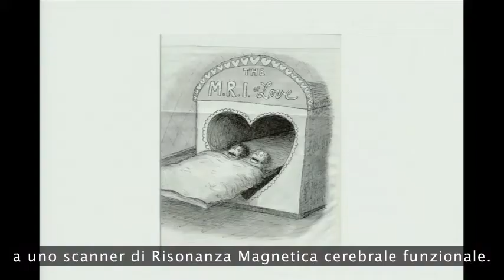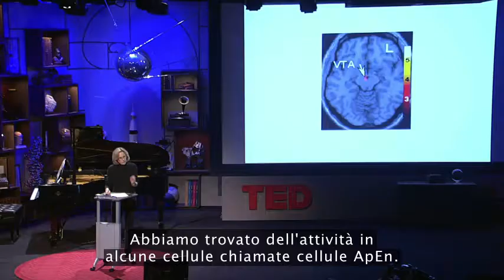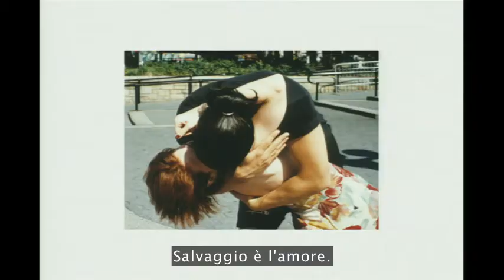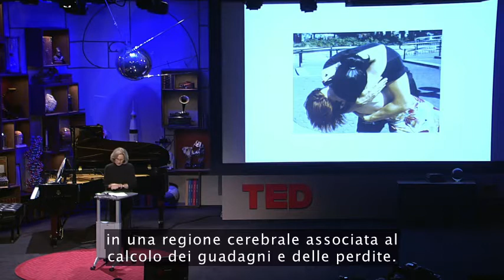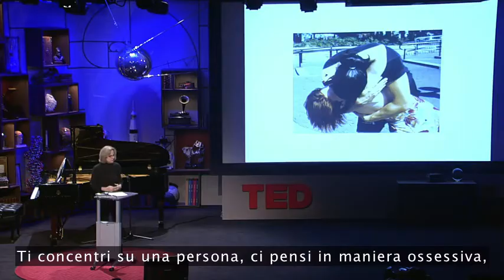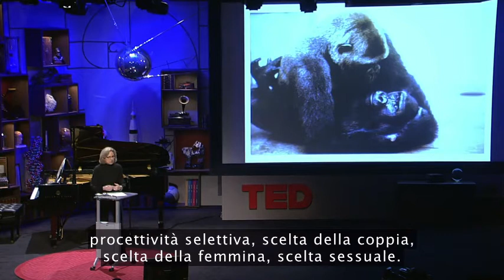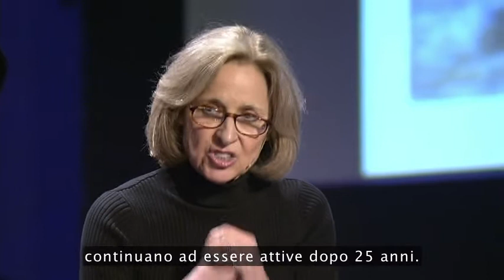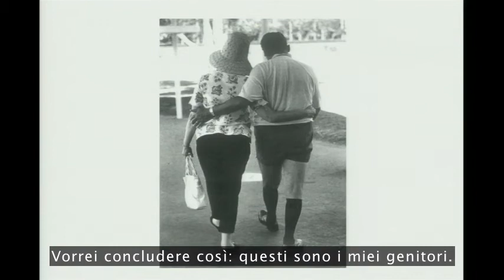Helen Fisher studia il cervello innamorato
Perché desideriamo cosí tanto amare, fino al punto di morire per amore? Helen Fisher e la sua equipe di ricercatori hanno studiato le risonanze magnetiche di persone innamorate--e di persone che erano appena state lasciate.

*** Diventa Fan ***